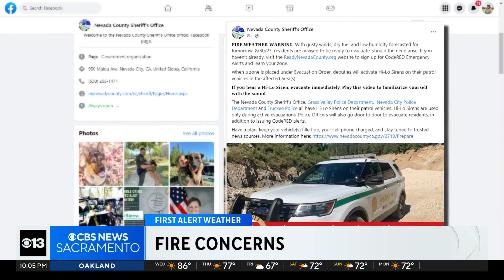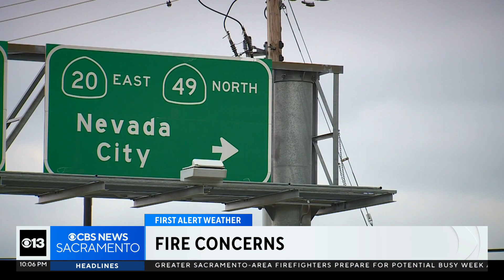Nevada County officials preparing for potential emergency during red flag warning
Dry and hot weather in Northern California have made for perfect conditions to prompt a red flag warning.